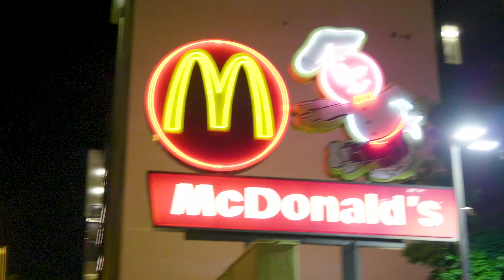Jar Jar Binks Real Life Documentary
The official documentary "Making a Jar Jar Binks" that seeks to dive into the previously undocumented life of the infamously hated Star Wars character.

Jar Jar is the key to all of this.